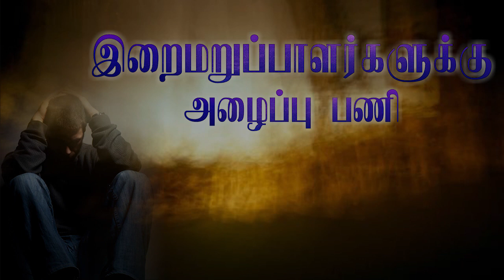இறைமறுப்பாளர்களுக்கு அழைப்பு பணி┇மௌலவி ஸதகத்துல்லாஹ் உமரி